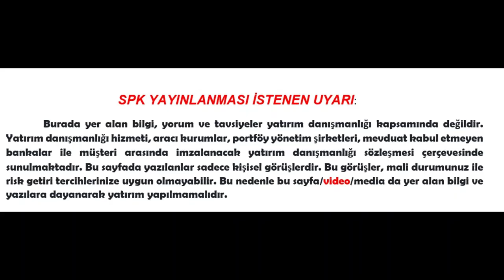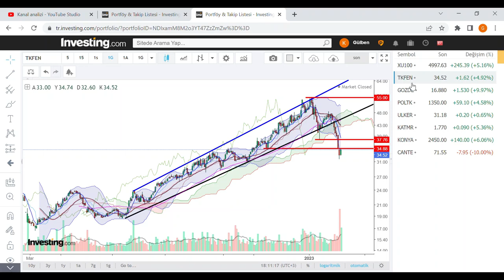Son 1 AYDA en fazla düşen hisseler ... Tüm hisseler içinde en kötü performans sergileyenler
European Union officials and countries race to assemble plans to cushion impact of high energy prices Western leaders are preparing for the possibility that Russian natural gas flows through the key Nord Stream pipeline may never return to full levels. WSJ’s Shelby Holliday explains what an energy crisis could look like in Europe, and how it might ripple through the world. Illustration: David Fang Markets Struggle to Walk Tightrope With Focus on Fed (12 OCAK) Günde ortalama  20 hisse yayınladığım kanalda ,  teknik anlamda taramama takılan hisseler için yeni bir video formatı yayınlamaya başladım. (ORTA VADEDE)
Bu videodaki değerlendirmem 12 OCAK kapanışına göre yapılmış olup, herhangi bir şekilde kesinlik içermemektedir.
SISE Şişecam
PETKM Petkim
ASELS Aselsan
HALKB Türkiye Halk Bankası
TSKB TSKB
KARSN Karsan Oto. San. Ve Tic. A.Ş.
AKENR Akenerji
ADESE Adese Gayrimenkul
IZMDC İDC
VAKBN Vakıfbank
CONSE Consus Enerji Isletmeciligi ve
THYAO THY
HLGYO Halk GYO
EREGL Erdemir
KATMR Katmerciler
CEMAS Çemaş